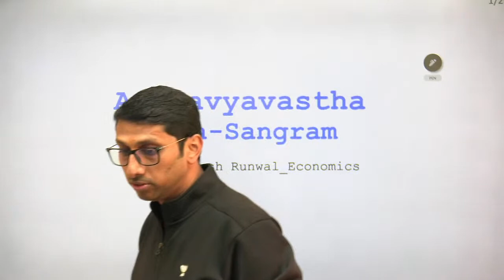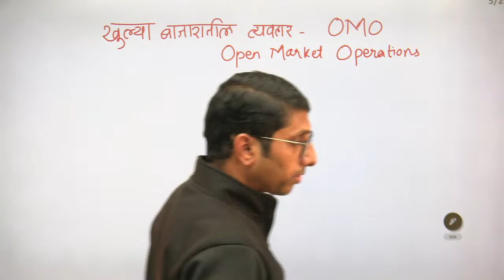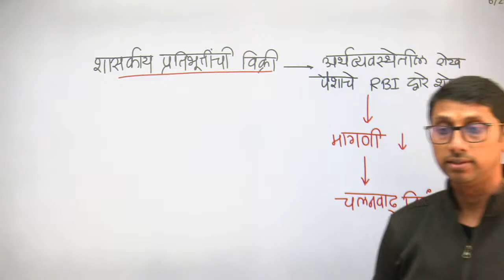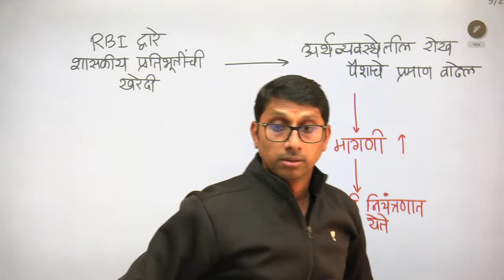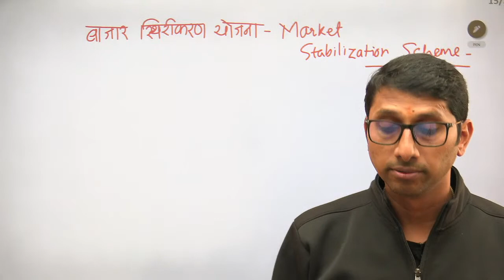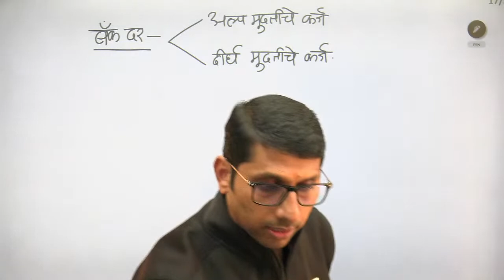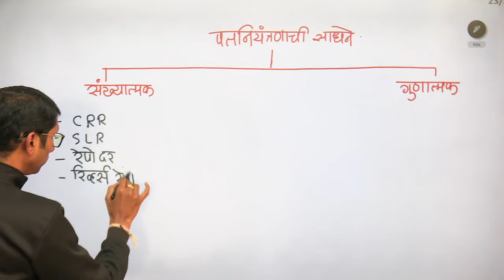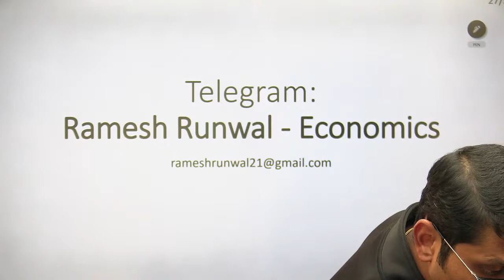अर्थव्यवस्था उजळणी महासंग्राम - कडील इतर पतनियंत्रणाची साधने | MPSC | Ramesh Runwal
या सत्रामध्ये डॉ रमेश रुणवाल सर संबंधित घटकावर सखोल सराव घेणार आहेत. डॉ रमेश सरांना पुणे विद्यापीठ आणि BARTI, पुणे याठिकाणी 7 वर्षांपासून मार्गदर्शनाचा अनुभव आहे. हे सत्र राज्यसेवा पूर्वपरीक्षा तसेच संयुक्त पूर्वपरीक्षा या परीक्षांसाठी उपयुक्त ठरेल. हे सत्र मराठीमध्ये घेण्यात येईल तसेच नोट्स मराठी मध्ये देण्यात येतील.

This class will be conducted in English and Marathi and the notes will be provided in English.

You can enroll to Unacademy Subscription and get the following benefits:
1. Learn from your favourite teacher
2. Dedicated DOUBT sessions
3. One Subscription, Unlimited Access to Live Online Classes and Videos
4. Real-time interaction with best-in-class teachers
5. You can ask doubts in live online classes
6. Limited students in each Class
7. Download the videos & watch them offline

About the educator: Ramesh Runwal has more than 8 years of experience teaching for Competitive exams. He has motivated thousands of students and guided them to success in cracking various competitive exams.